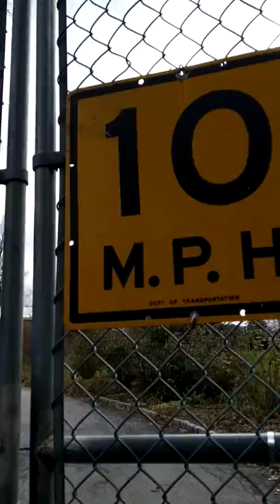Eli's Farm Adventures : 11/26/18 (part 1)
Chickens and rodents